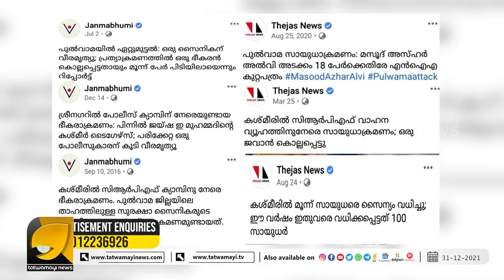ആർഎസ്എസ് എന്ന മൂന്നക്ഷരം മതി തീവ്രവാദികളുടെ മുട്ടിടിക്കാൻ..!! | RSS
പോപ്പുലർ ഫ്രണ്ട് എന്ന തീവ്രവാദ സംഘടനയെ ആർഎസ്എസുമായി കൂട്ടിക്കെട്ടണ്ട, ആർഎസ്എസിന് തുല്യം ആർഎസ്എസ് മാത്രം..!!